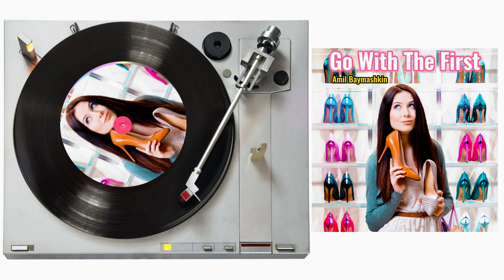Amil Baymashkin - Go With The First (4K Video/Audio)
Turn up the volume and let "Go With The First" be your soundtrack to trusting your instincts and finally seizing the day. Because in a world where uncertainty reigns, sometimes the best choice is the one you make without hesitation.

"Go With The First" is now available where you stream music!

Lyrics:
Go with the first, don't overthink what caught your eyes
You can try to replace, and find it's not doing you any better

Choices are like endless roads
Each choice will take you somewhere new
Once you find what makes you stop and smile
Don't move on 'cause gold is nearby

Often I think, what if there's more than what meets the eye
So I detour, I walk these roads thinking I'll be better off
To my dismay, it was all a waste and a pain

Words and music by: Amil Baymashkin
Produced by: Amil Baymashkin